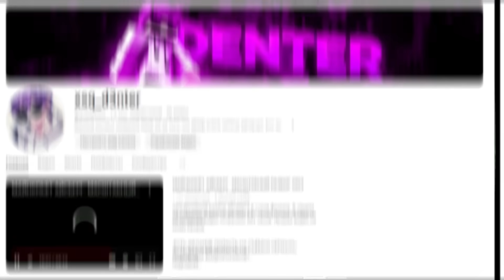САМЫЙ СТРАШНЫЙ МОД В МАЙНКРАФТЕ #1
Новый летсплей? Возможно, но всё зависит лишь от вашего актива. Мод THE SILENCE, ссылка на него ниже.

ТАЙМКОДЫ:
0:00 - ВСТУПЛЕНИЕ
0:33 - ГЕЙМПЛЕЙ
11:51 - КОНЦОВКА

ШЕЙДЕРЫ - Complementary Reimainged
Мой ТГ канал в котором публикуется интересная инфа касательно канала, а порой даже меня

(Вечная благодарность таким людям =))

СПАСИБО ЗА ПРОЧТЕНИЕ ОПИСАНИЯ! Приятно знать, что пишу его не просто так под каждым видеороликом) Извини, если в видео прозвучала информация, которая тебе могла не понравится, я только учусь делать видео)

ОТДЕЛЬНАЯ БЛАГОДАРНОСТЬ ЛЮДЯМ, КОТОРЫЕ МЕНЯ ПОДДЕРЖИВАЮТ, спасибо огромное, каждая реакция, комментарий, каждый подписчик, каждая минута просмотра моих видео с вашей стороны - даёт мне огромную мотивацию продолжать своё дело, лишь от вас зависит будущее этого канала!

Меня зовут Дентер, всех обнял :3